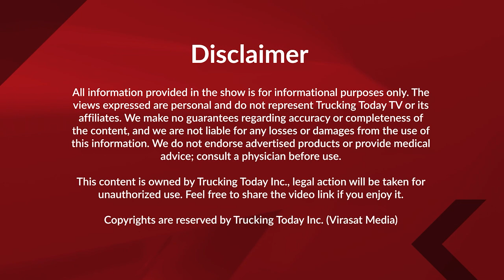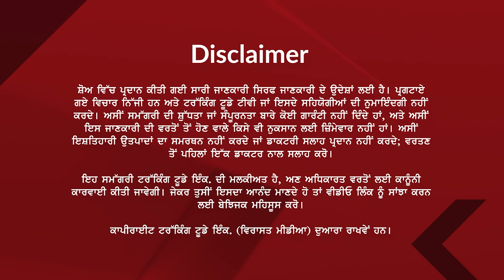The True North Updates || 16 October 2024 || Virasat Media Canada